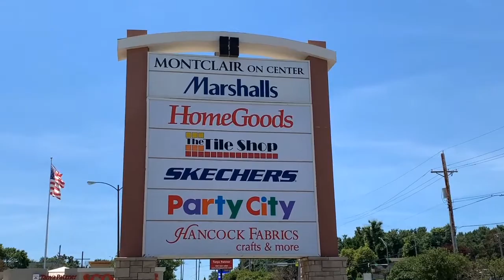Montclair On Center (Spanish Audio) with La Nueva's Rita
¡Montclair on Center está ABIERTO y listo para atenderte! ¿Necesita tu espalda un poco de atención después de todo ese trabajo que has hecho en casa? La tienda Relax the Back tiene tu alivio. ¿Tendrás una reunión de verano a distancia social? ¡Entonces Party City puede hacerlo memorable! Si tu cabello necesita ayuda, puedes ir a Indigo o Flhairs. ¡También con Zio’s Pizza, R-Taco o Schlotzky’s Deli tienes tus comidas cubiertas! ¡Todo lo que te has perdido está a poca distancia en coche, en Montclair on Center!

Manejado profesionalmente por OMNE Partners.